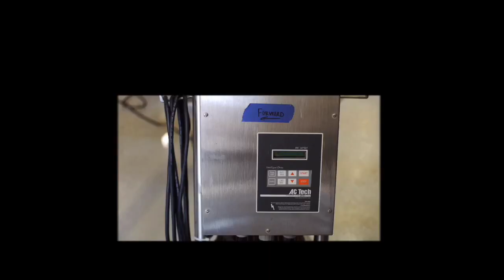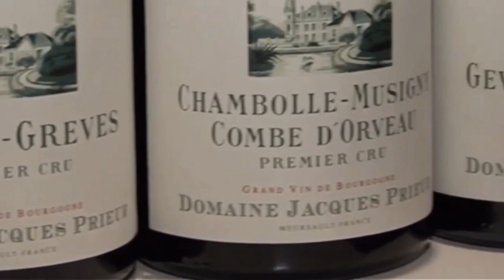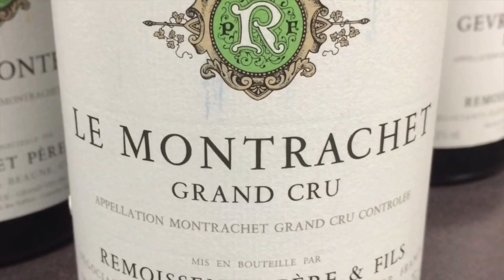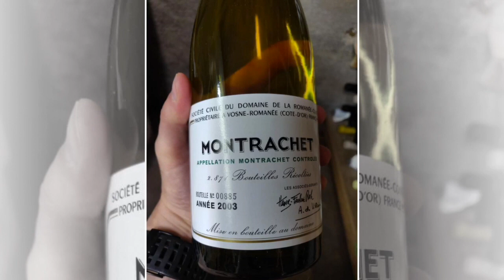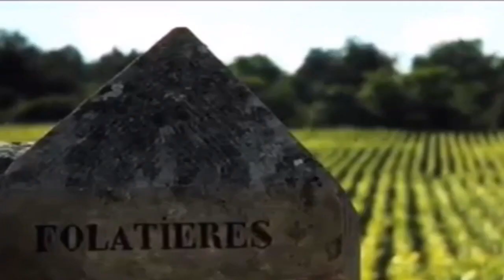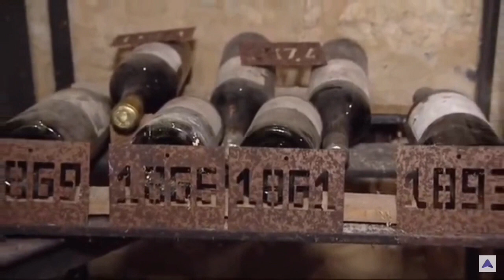Top 10 Most Expensive White Wine in the World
These are some of the most expensive white wines that are available today and the entire asking price is thousand times additional than the customary served white wine, thinking that white wines are cheap than red. Many of these wines are from Burgundy region, but many come from another part too. A diminutive listing is done for the measured top most expensive white wines.
1. Veuve Clicquot La Grande Dame
2. Marques De Murrieta Cast Ygay Bl
3. Chateau Haut Brion Blanc Pessac
4. Prieur Montrachet
5. Domaine Ramonet Montrachet Grand Cru
6. Domaine d’Auvenay Criots-Batard
7. Coche-dury Corton-Charlemagne Grand Cru
8. Domaine de la Romanee-Conti Montrachet
9. Domaine Leflaive Batard Montrachet
10. 1811 Chateau d’Yquem